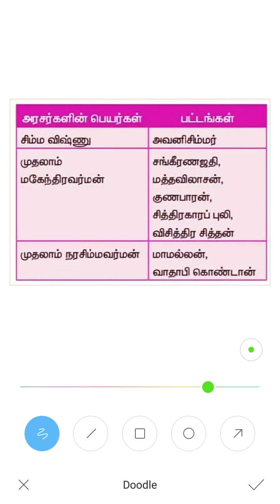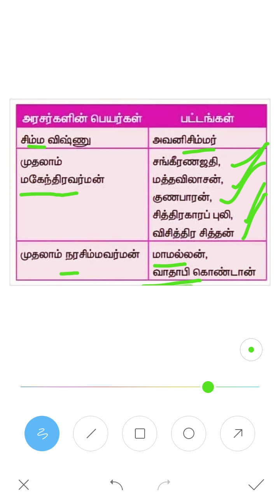Kings and their title History Tnpsc shortcut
History TNPSC shortcut
Kings and their title shortcut
TNPSC History shortcut
Kings and their Titles
Group1
Group 1
Group2
Group 2
Group 2a
Group2a
Group2 Mains
Group1 Mains
Group4
Group 4
Group 4 VAO
VAO
TNPSC EXAM
TNPSC GROUP EXAM
TNPSC
TNPSC Success
TNPSC AIM
TNPSC EXAM Material
TNPSC MAterial
TNPSC TAMIL
TNPSC Tamil exam
TNPSC General Studies
TNPSC Optional
TNPSC Government
TNPSC Hall Ticket
TNPSC Result
TNPSC Study Material
TNPSC Shortcut Video
TNPSC Video
TNPSC Shortcut Tricks and TIPS
TNPSC TIPs and Tricks
TNPSC Current Affairs
Current Affairs
UPSC
IAS
TNPSC Current affairs for Exam
UPSC Exam
TNPSC Polity
History
Maths
Maths 25/25
TNPSC Maths
TNPSC Economy
TNPSC Geography
TNPSC Authors
TNPSC Indus Valley Civilization
TNPSC Science
TNPSC Schemes
TNPSC Planning
TNPSC Result Date
TNPSC Exam DATE
TNPSC Cutoff
TNPSC Cut-off
TNPSC Expected cutoff
Study plan
TNPSC Study plan
TNPSC Exam plan
TNPSC Goal
TNPSC Question paper
TNPSC Compulsory Paper
TNPSC Press Meet
TNPSC Chairman
TNPSC update
Do you know Box
TNPSC Exam
Simple TNPSC
TNPSC Current Affairs
TNPSC Books
Tnpsc syllabus
TNPSC INM